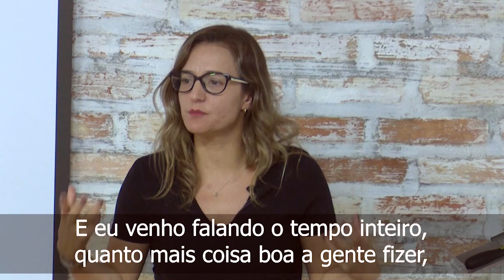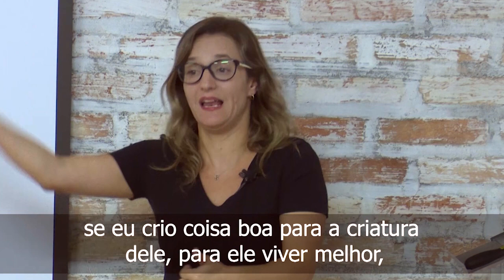A RELAÇÃO ENTRE DEUS E A CRIATURA